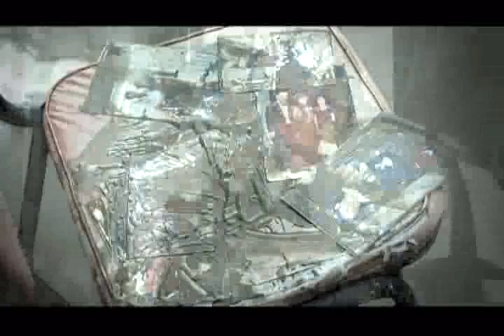980819(菩薩永遠在心裡).wmv